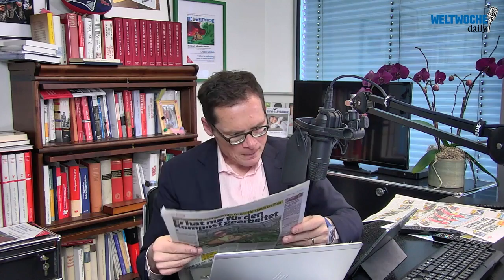Weltwoche Daily, 14.04.2020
Schwedens erstaunlicher Erfolg, Bundesrat ohne Plan, kleinkarierte US-Politik. 00:32
Aufsteller des Tages: Maurice Druons Romanepos "Die unseligen Könige." 34:22